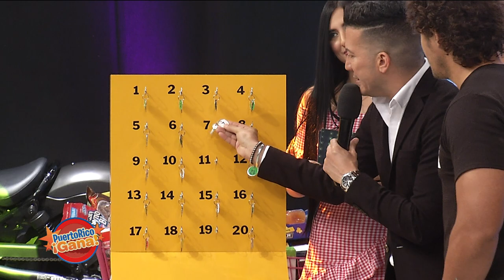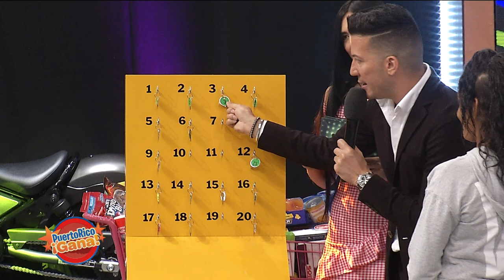Puerto Rico Gana - 6-13-2019- #3